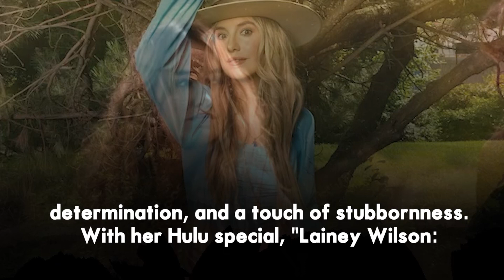Lainey Wilson: A Journey of Resilience and Triumph in Country Music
the inspiring story of country music sensation Lainey Wilson. From her humble beginnings in Baskin, Louisiana, to the bright lights of Nashville, witness her unwavering determination and resilience in the face of adversity. In this captivating Hulu special, "Lainey Wilson: Bell Bottom Country," premiering on May 29, discover the heart and soul behind her 13-year career in the music industry. Experience the highs, the lows, and the triumphant moments that have shaped her path to success.